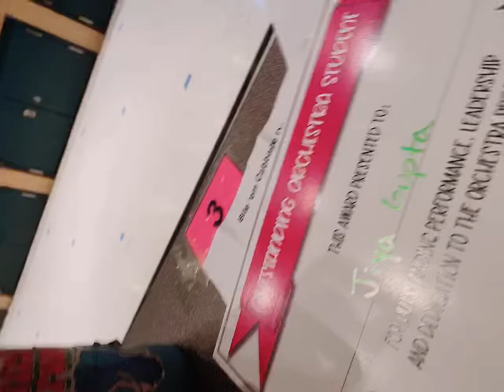Violin performance at Phoenix school